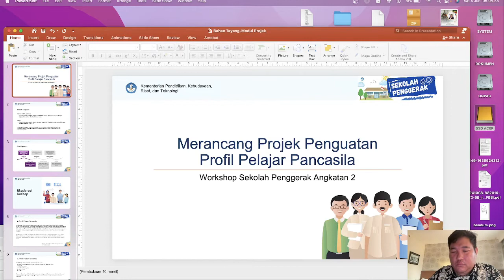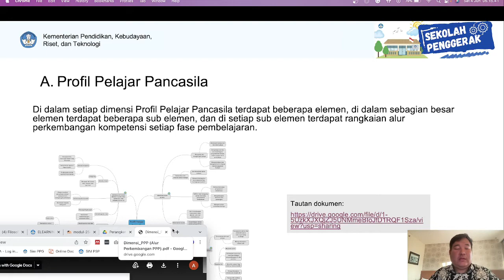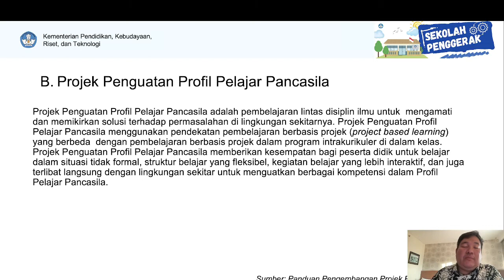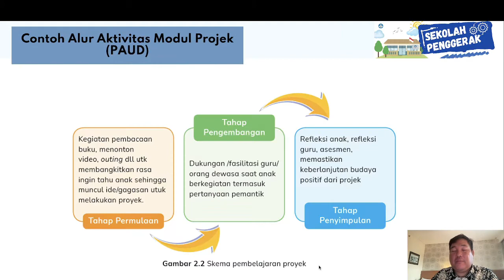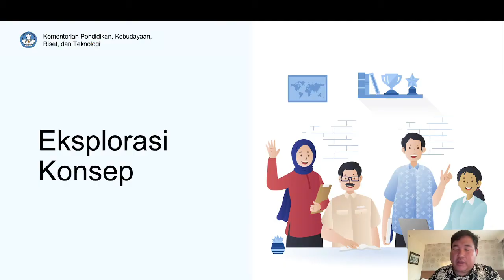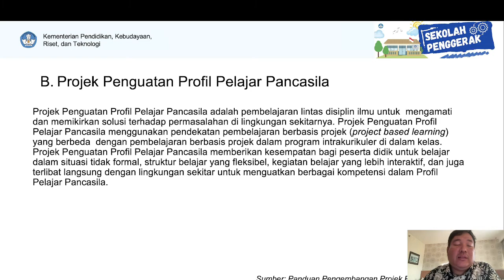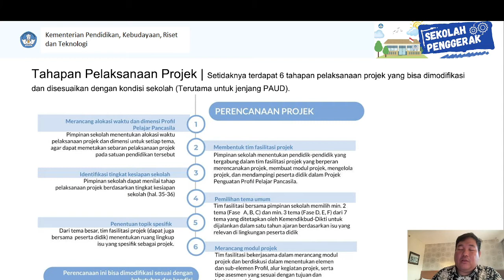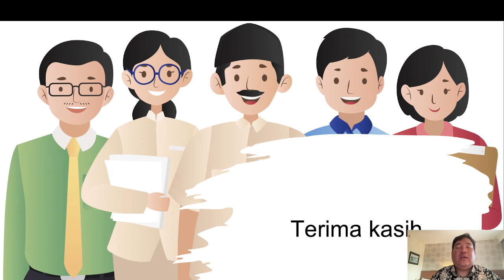Penguatan Profil Pelajar Pancasila